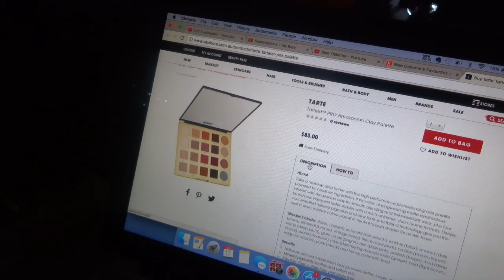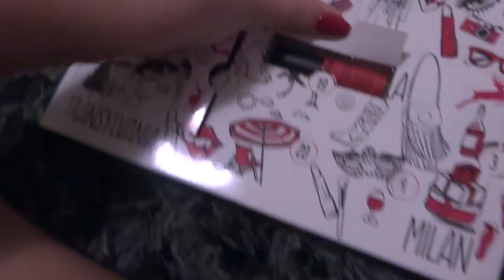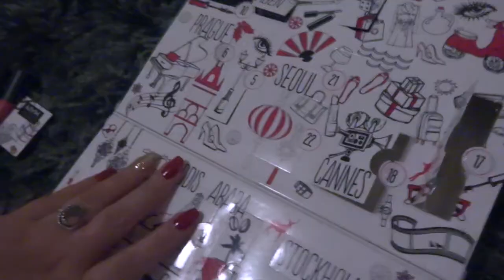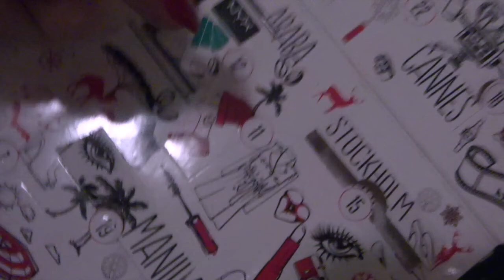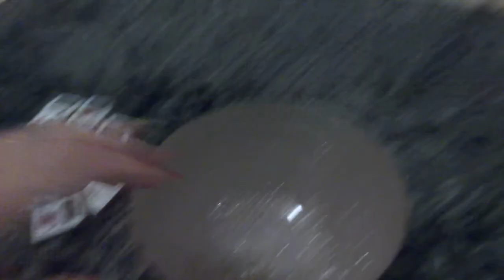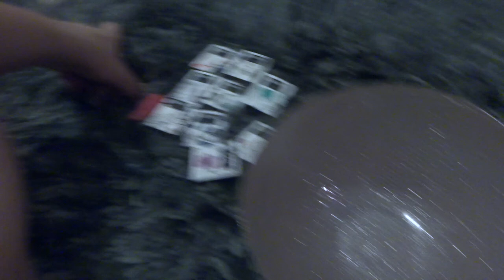So Much Makeup!! // VLOGMAS DAY 19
Mindy Gledhill - The Christmas Song